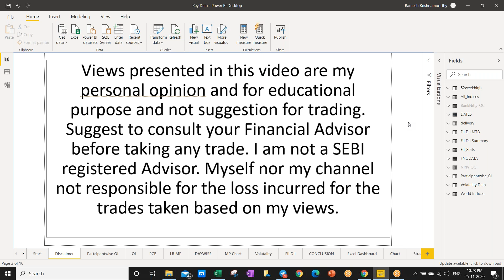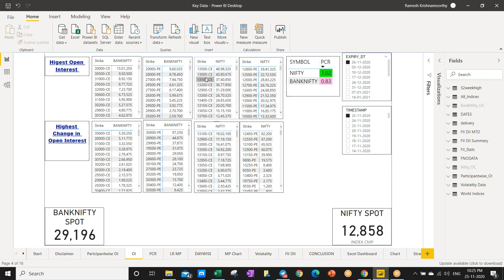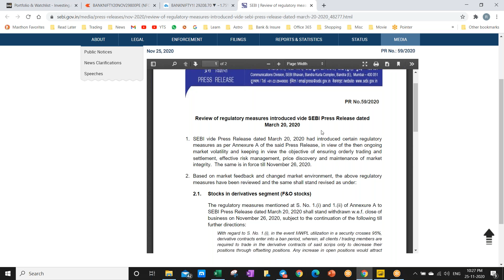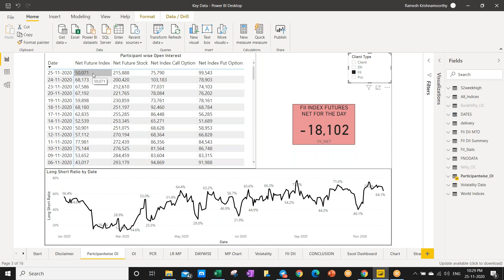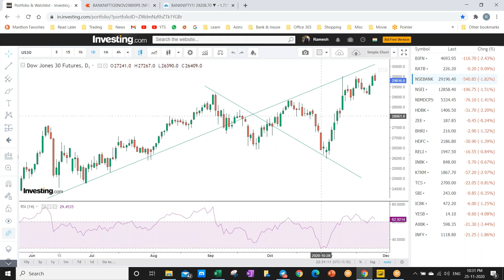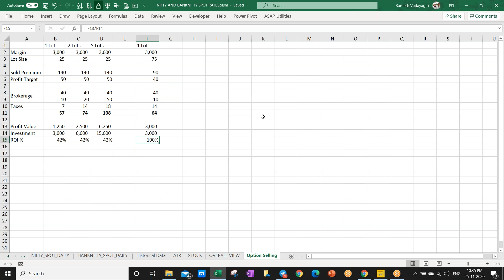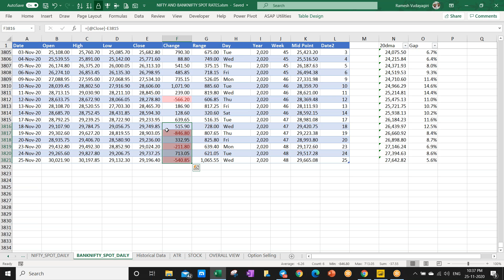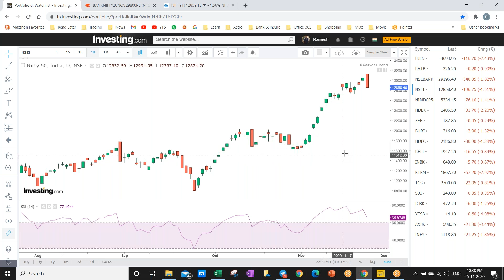NIFTY | BANK NIFTY VIEW | 26.11.20 | TECHNICAL ANALYSIS & KEY DATA POINTS